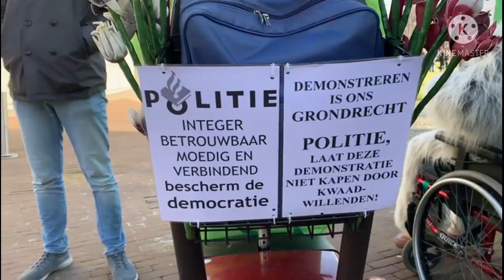Er lopen al weken 3 Romeos In de Schaduw van een Jounalist Ola bent u gefouilleerd ? 14/02/2021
Bekijk het zelf ik eet geen gras als ik die vest droeg was ik meteen aangehouden !